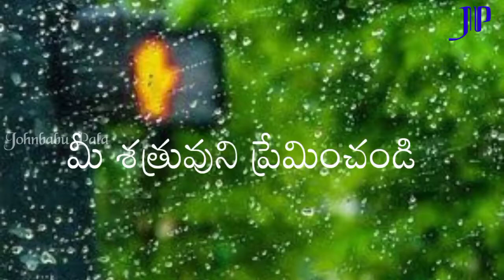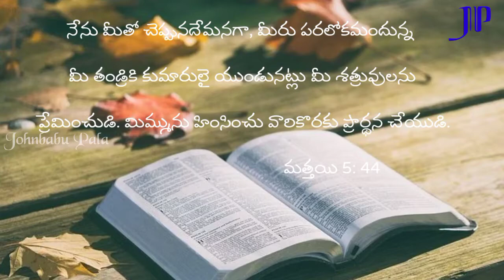ఈ ప్రపంచంలో అతి కష్టమైన పని ఇదే. The most difficult task in this world.